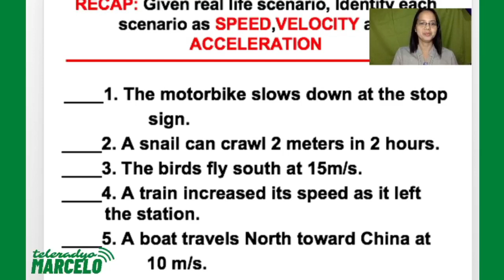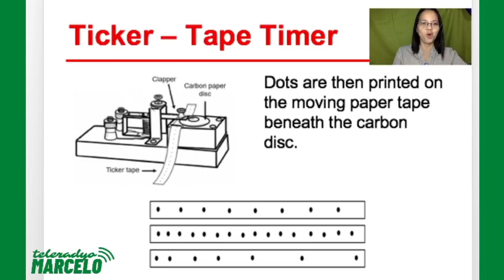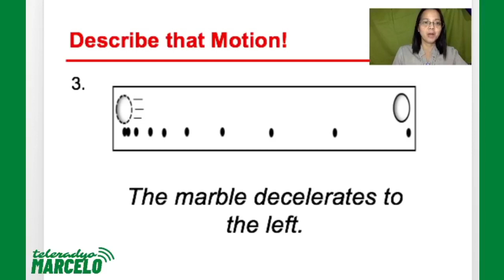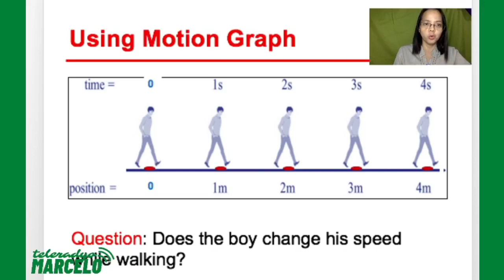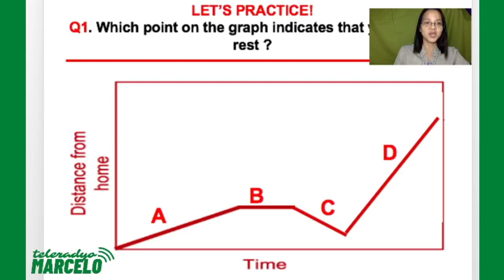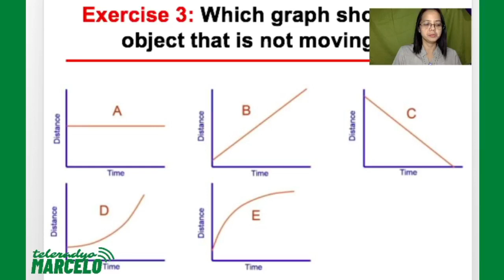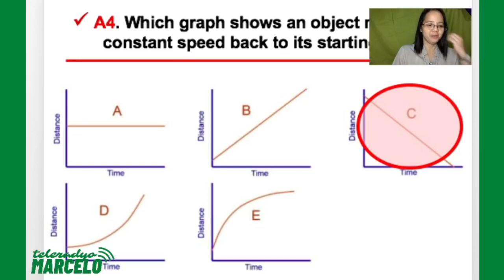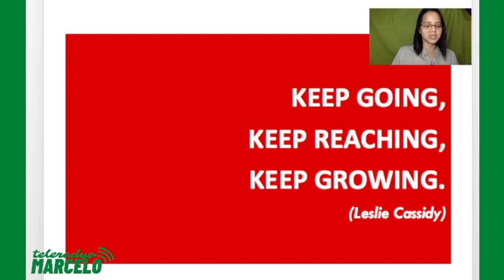Q3.2 Science 7: Visualizing Motion Using Tape Charts and Motion Graphs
Third Quarter/ Week